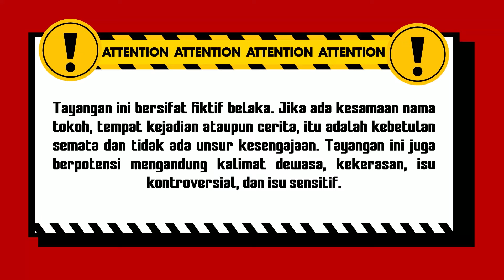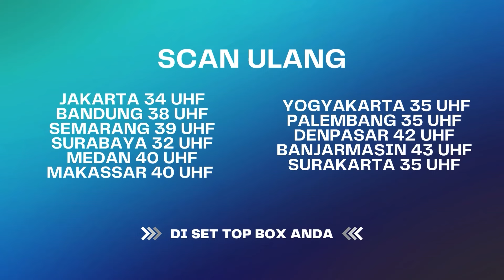Silakan Kamu Pilih Siapa Tumbalnya! | Kun Fayakun ANTV Eps 104 (7/8)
Kun Fayakun merupakan sinetron horor yang berisikan 3 anak muda yaitu, Rayyan (Hamas Syahid) dan Andra (Handika Pratama) dan Lulu (Gita Sinaga) mereka bekerja di rumah ruqiyah di bawah pimpinan Kyai Abas. Sedangkan Lulu seorang wartawan. Awal pertemuan mereka bertiga adalah saat Lulu akan mengobatkan tantenya ke rumah ruqyah. Lulu selalu mengikuti Rayyan dan Andra untuk membantu pengobatan orang-orang melalui teknik ruqyah.

Kini beragam tayangan kesayangan anda di ANTV bisa disaksikan kapan saja dalam genggaman tangan.

PM 4079
004047